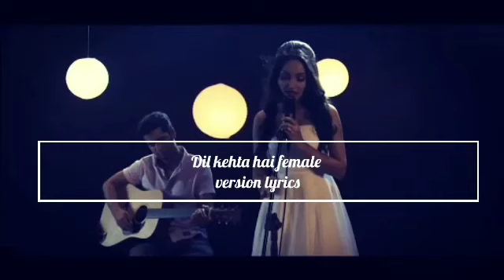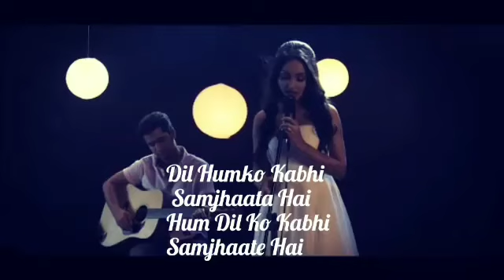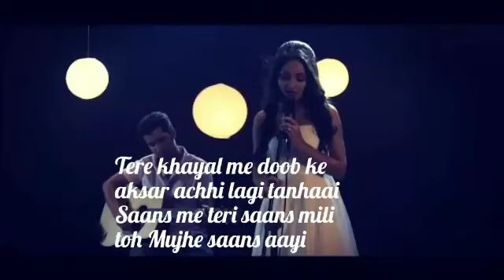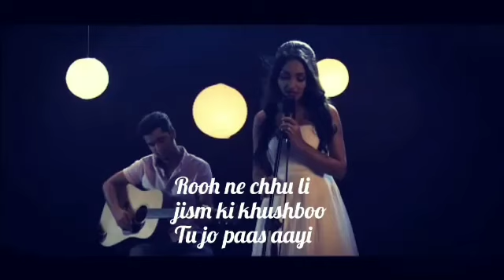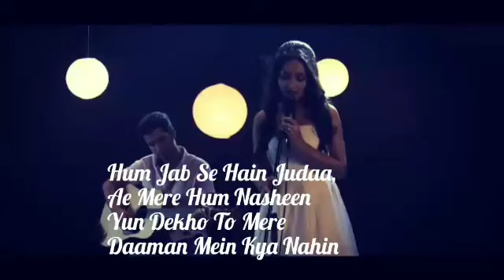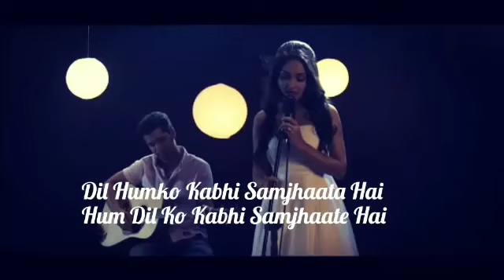Dil kehta hai female version